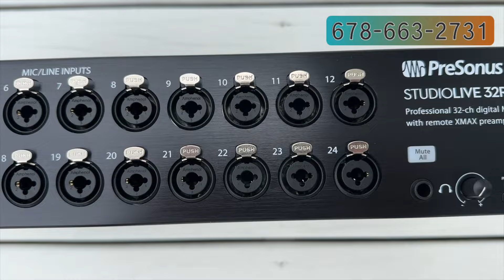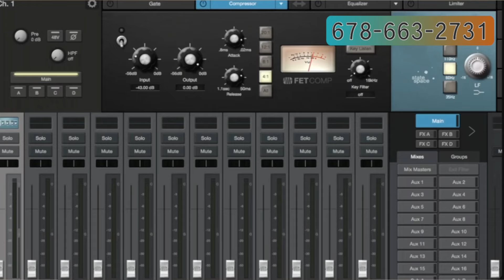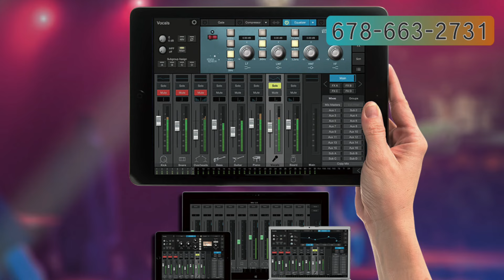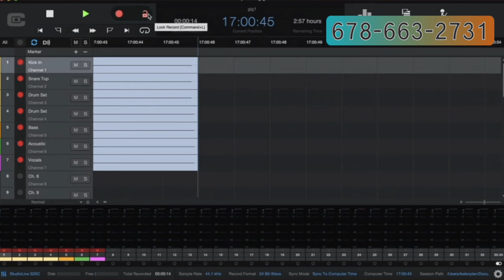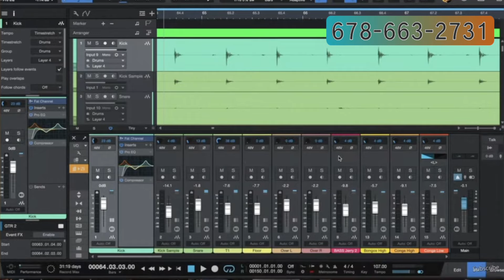Presonus StudioLive 32R Te deja Crear Sequencias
Que es la Presonus StudioLive 32R?

-Una mezcladora para la casa?
-Una mezcladora para monitores?
-Una interface que graba 32 canales?
-Plataforma de reproducción de Secuencias.

La Presonus Studiolive 32R es todas esas cosas que acabamos de mencionar.  Y mucho mas. Es literalmente la mezcladora digital mas potente que tu puedes tener en dos espacios de rack.

Esta mezcladora te da 32 canales en total. 24 en frente y 8 en la parte de atras. Esas 8 entradas en la parte de atras son excelentes para microfonos o procesadores de guitarra. Practicamente equipo que pueda esconderse mejor para maximixar el espacio que tienes para trabajar.

Todos los canales tienen Dual combo conectors. Cada canal  puedes conectarle un cable de XLR o un cable TRS the plug.

Tu puedes controlar la 32R de varias maneras posibles.

-) Puedes conectarla USB a tu laptop.
-) Puedes controlarla con un Ipad o una tablet de Android
-) O puedes conectarla a cualquier Mezcladora Presonus StudioLove III series mixer y usarla como una snake digital.

En la parte de atras vas a encontrar 16 salidas TRS balanceadas,  para monitores.  Si usas  monitores inalambricos  puedes transformar la mezcla en stero simplemente conectado dos salidas adjacentes.  O puedes salir a un monitor de piso, o a un amplificador.

Cada miembro de la banda puede controlar su mezcla de monitores sin necesitad de estar sufriendo con una mezcla  mala. Simplemente que bajen la aplicacion gratis de Presonus la QMIX UC y se conecten a router que esta a su vez conectado a la mezcladora.

Si tu quieres grabar la banda, la Presonus StudioLive 32R te da 32 canales separados para grabar.  Y no solo eso tu tambien vas a tener dos programas para grabar: Capture and Studio One.  Capture esta diseñado para rapida y facilmente grabar la banda en vivo. Studio One es un programa de grabacion de studio con todas las herramientas para editar, poner efectos, y pulir tu mezcla final para mostrarla a tus clientes o amigos.

Como es que los usas?  Facil.  Imaginate que llegas a una tocada en vivo, conectas la mezcladora via USB a tu computadora, abres Capture One y presionas grabar ahora,  No tienes que hacer mas nada.  Como si nada estas grabando 32 canales,  y los nombres se pasan automaticamente a Capture one desde la 32r.  Cuando la tocada se termina presionas Guardar ( SAVE)   Capture one no solo te guarda los canales sin procesamiento, pero tambien graba otra mezcla con la ecualizacion, el paneo,  el processamiento que usaste en la tocada en vivo.

Cuando llegas a casa y quieres trabajar con la mezcla,  solo la abres el archivo de Capture one en Studio One y empiezas a trabjar en el haciendolo los cambios que deseas produciendo una mezcla final de calidad.

Muchas bandas hoy en dia estan haciendo sus presentaciones con sequencias, ( backing tracks) o con loops y tienen que llevar un computador por separado o un interface. Mas equipo, mas equipo mas equipo.  Con la Studiolive 32R  tu puedes rutear los canales digitalmente using USB y los vas a ver en tu mezcladora como canales regulares.

SHOW PAGE,  es una funcion espectacular en la 32R. Dejame te muestro como funcional. Empiezas creando tus tracks en Studio one,  Usando los Marquers que nos dean designar las diferentes partes de una cancion: intro, verse, coros, etc. Luego exportamos todos los marques de los canales que vamos a usar en la sequencia.  Luego agarramos esos marcadores que exportamos y los importamos en SHOwPAGE. Despues los asignamos a canales en la 32R.

Ahora esto es espectacular,  con el ipad conectada al mismo router de la mezcladora puedes usar la aplicacion  Studio One Remote para controlar  el laptop y   reproducir o parar tu sequencia ( backing tracks). Y como le asignamos nombres a cada parte de la cancion. En Estudio One Remote podemos mirar las partes de la cancion y reproducirlas en tiempo real.

En otras palabras puedes tener todo lo que necesitas en un rack:  la mezcladora, monitores inalambricos,  microfonos inalambricos. Todo ya seteado y listo para el evento en vivo.

Si tu no necesitas los 32 canales,  puedes comprar la de 24 o 16 canales. Todas las mezcladoras comparten las mismas funciones. La unica diferencia es la cantidad de canales.

Puedes usar la mezcladora con las snakes digitales de Presonus, o si prefieres que tus musicos controlen su mezcla con algo tactible, puedes conectarle los EARMIX 16M a la 32r.  Las opciones son muchas y la Presonus Studiolive 32R las tiene todas.

Si tienes alguna pregunta sobre esta mezcladora o cualquier otra mezcladora de Presonus Llamanos hoy mismo. Estamos aqui para ayudar.

BOX Size  24x18x9  (61cm x 46cm x  23cm)